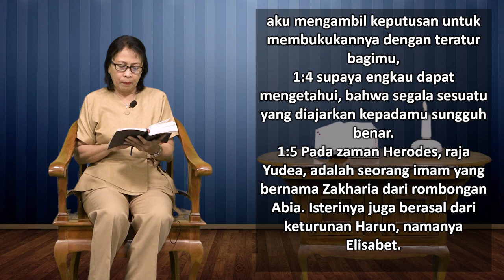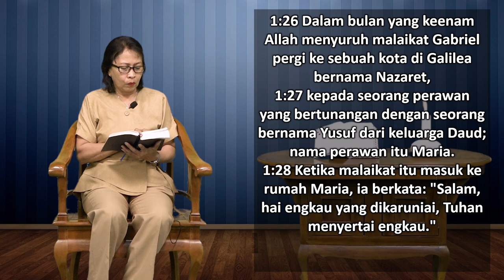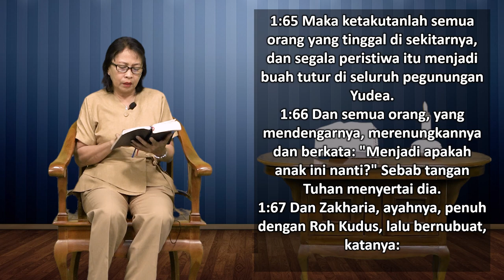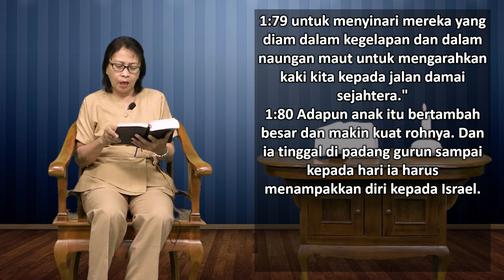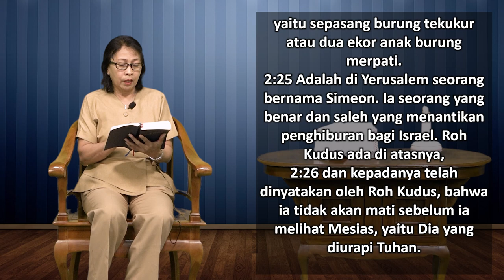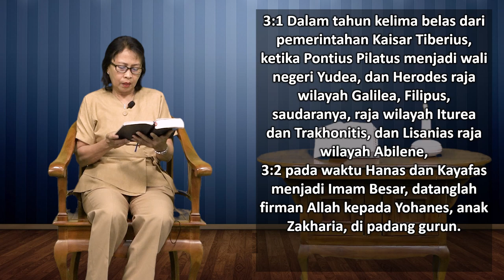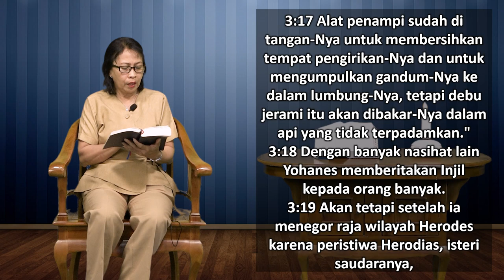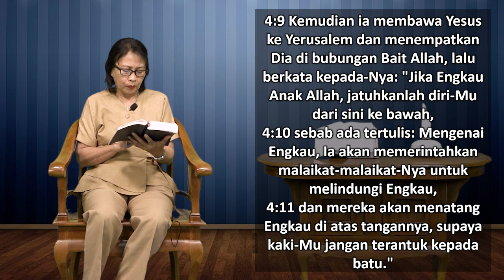Mari Membaca Alkitab | Hari ke 270 | Rabu, 27 September 2023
Bacaan : Lukas 1:1 - 4:13
Tema : "Terjebak Dalam Kemewahan"